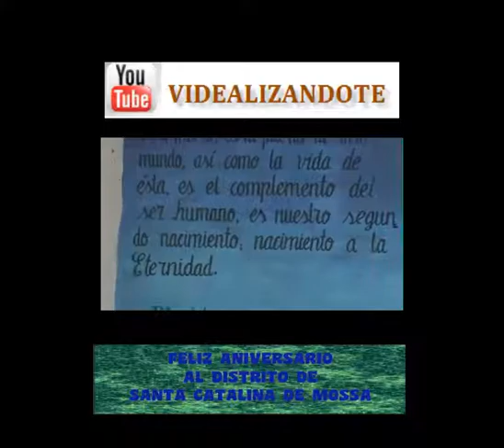Santa Catalina de Mossa -Feliz Aniversario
Deseamos un feliz Aniversario al DIstrito de Santa Catalina de Mossa Quien esta celebrando un aniversario mas de su creacion Politica.